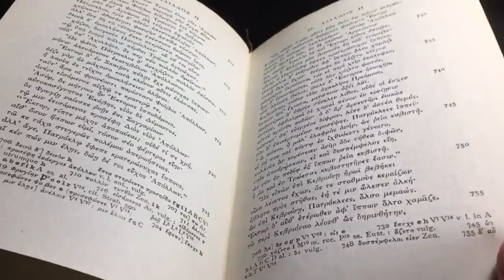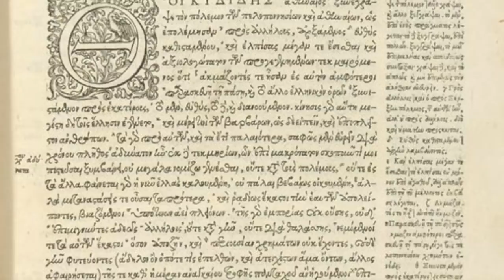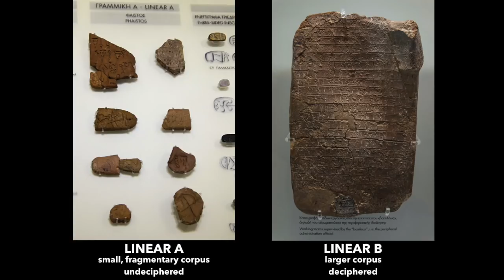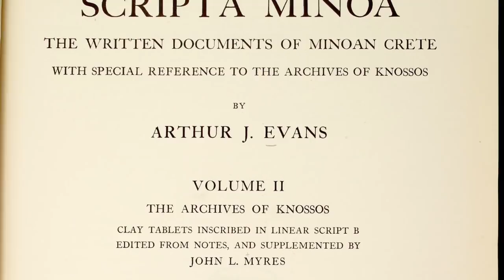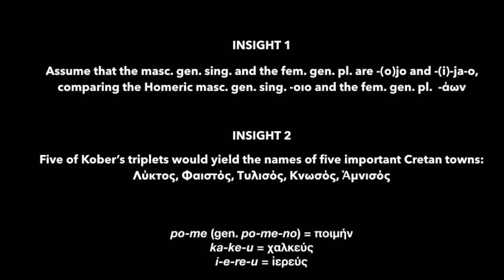History of Greek 1: Deciphering Linear B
This video is the first part of a long series on the history of Greek and of western humanities more generally. The projected outline of the series is as follows and will be filled in gradually (NB: many of the topics/authors will likely require more than one video, and topics will likely be added along the way).

HISTORY OF GREEK
MYCENAEAN GREEK
Schliemann, Ventris, and Deciphering Linear B
Mycenaean script, example texts, and culture
HOMERIC GREEK
Intro to Homer, the Homeric Question, and the Dark Ages
The language of Homer (syntax, vocabulary, style, meter)
The Iliad
The Odyssey
Hesiod
GREEK DIALECTS + GREEK LYRIC POETRY
Arcadocypriot
Aeolic
Doric
Ionic
Attic
CLASSICAL GREEK PROSE AUTHORS
Rise of the polis, rise of Athens (historical overview)
Herodotus
Thucydides
Plato
Xenophon
Lysias
Demosthenes
Aristotle
CLASSICAL GREEK POETS
Aeschylus
Sophocles
Euripides
Aristophanes
HELLENISTIC POETRY
Alexander and the Hellenistic world (historical overview)
Theocritus
Apollonius
GREEK NOVELS
ROMAN PERIOD + SECOND SOPHISTIC
Plutarch
Epictetus
Lucian
Marcus Aurelius
SEPTUAGINT
NEW TESTAMENT GREEK
BYZANTINE GREEK
MODERN GREEK
The Turkish Period
The Language Question
The Modern Greek State
Kafavy, Kazantzakis, Seferis, etc.

LATIN
1. OLD LATIN
2. COMEDY
3. CICERO AND REPUBLICAN LATIN
3. AGUSTAN AGE
4. SILVER AGE
5. LATE IMPERIAL LATIN
6. VULGAR LATIN
7. MEDIEVAL AND CHRISTIAN LATIN
8. RENAISSANCE
9. ENLIGHTENMENT

ROMANCE
GERMANIC
SLAVIC
INDIC